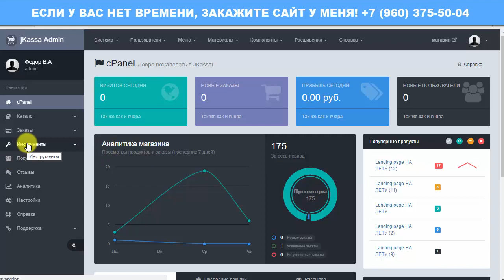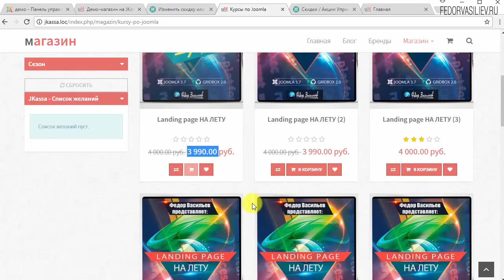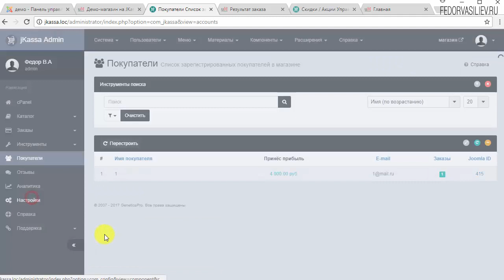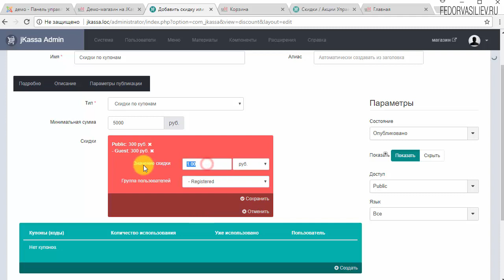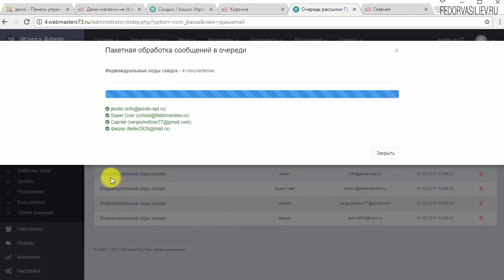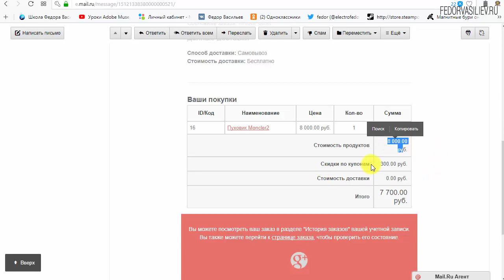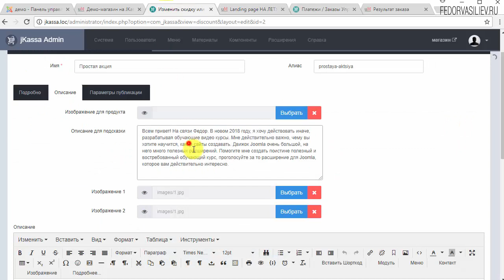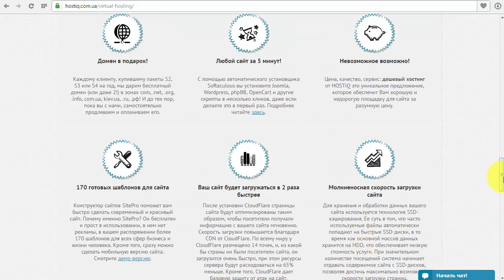30.Скидки в системе Jkassa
В этом видео я покажу как можно организовать в интернет-магазине в системе Jkassa скидки. При чем разновидность скидок довольно велика это простые, накопительные, от суммы заказа, по купонам.